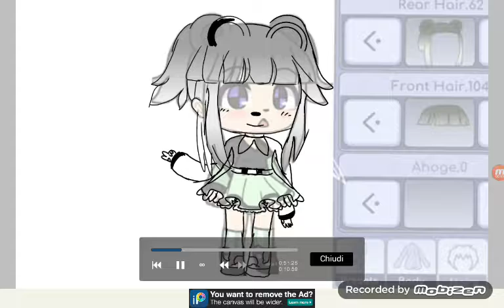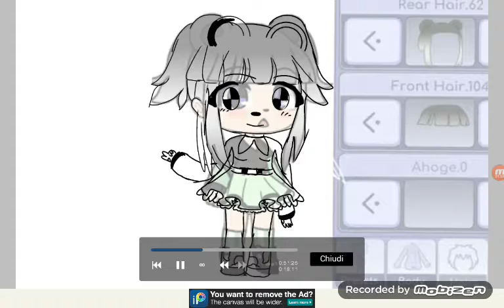Per kisuma_chan